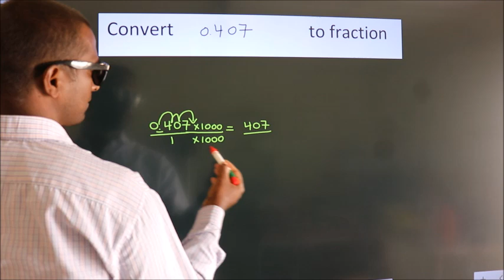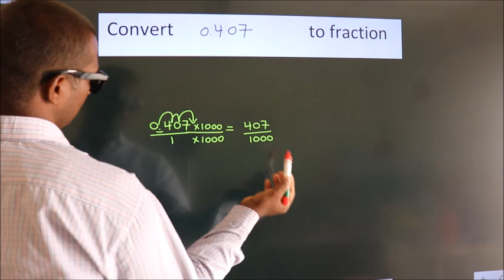CONVERT DECIMAL 0.407 = ?/? TO FRACTION